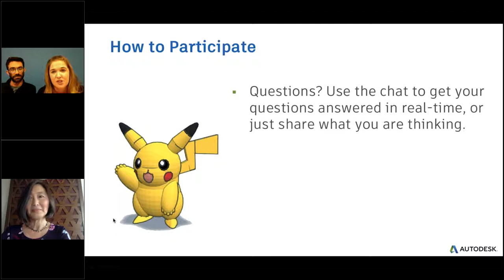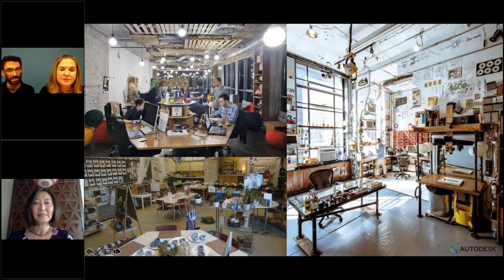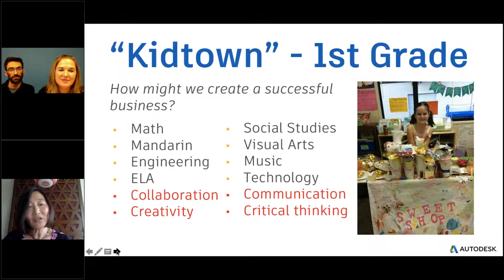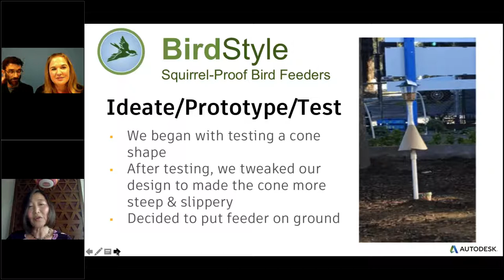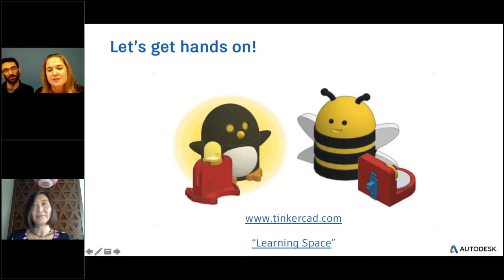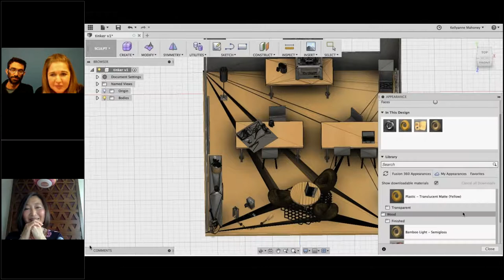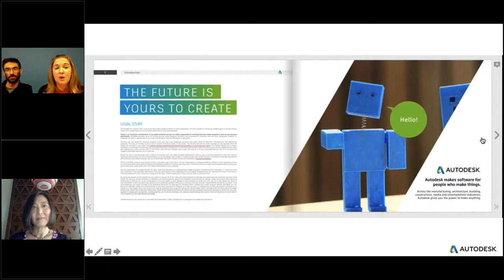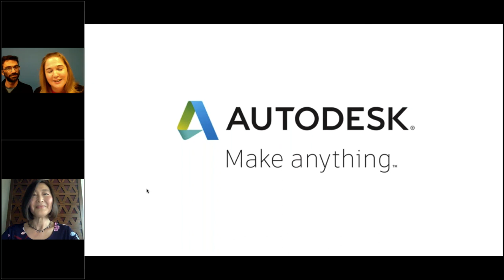Building a Maker Mindset at Your School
When you think “maker” does your brain immediately picture 3D printers and other state-of-the-art equipment? How about the mental tools that give makerspaces meaning? Even if your school’s makerspace consists of cardboard and glue, or isn’t yet a physical space at all, you still have the power to cultivate a maker mindset!

This is the fourth episode in the series Tinkercad Teachers, hosted by Kellyanne Mahoney, National Board Certified Teacher and Curriculum Developer. For this episode, Mahoney led a spirited discussion with two experienced maker-mindset practitioners, including:

• Wanny Hersey, Founder and Superintendent, Bullis Charter School
• Alec Resnick, Director and Co-founder of Powderhouse Studios, an XQ Super School Project

You will also have the opportunity to learn by doing through creating artifacts that show your thinking around how to:

• Cultivate a maker mindset in your students, and how to recognize a classroom that has embraced a maker mindset
• Drive change at the classroom- and school- levels through design thinking
• Create structures that encourage students and educators alike to build on their abilities—no matter what level they’re at—and integrate their passions with their learning